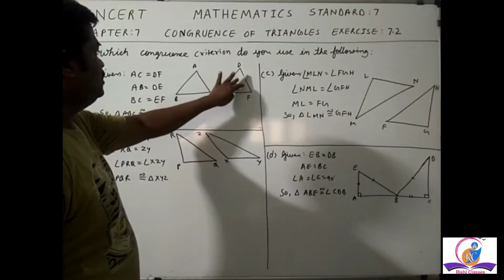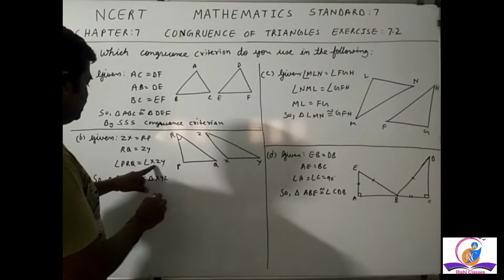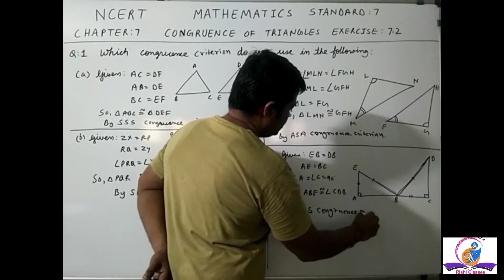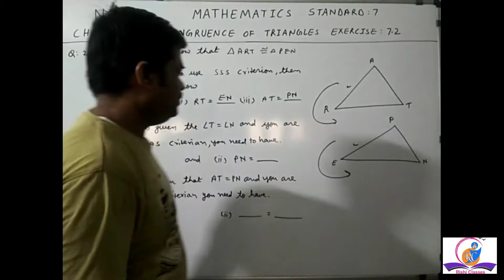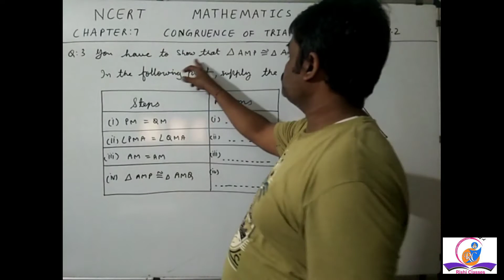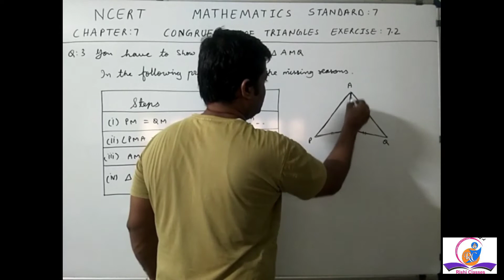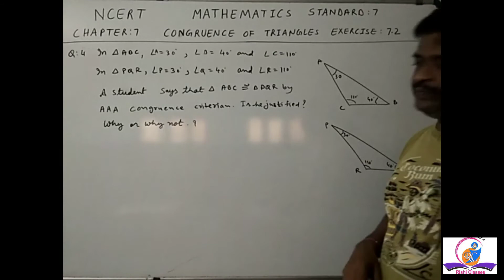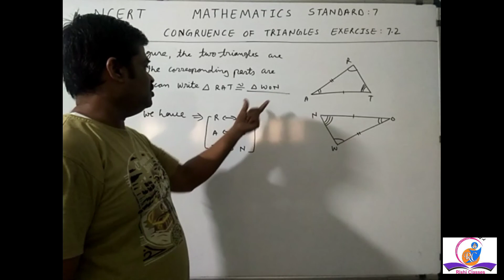Chapter 7: Congruence of Triangles | Standard 7 | Exercise 7.2 (Part- 1)| NCERT Mathematics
In this video you will learn about Chapter 7: Congruence of Triangles for NCERT Mathematics, Standard 7